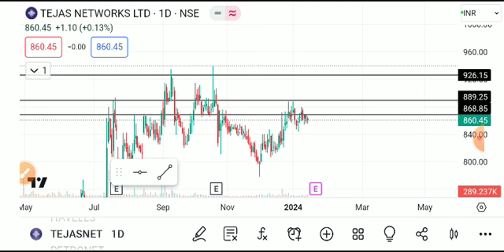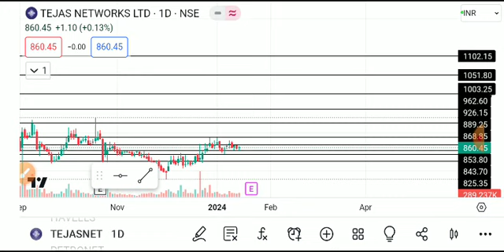TEJAS NETWORK SHARE LATEST NEWS TODAY/TEJAS NETWORK SHARE TARGET/TEJAS NETWORK SHAREANALYSIS